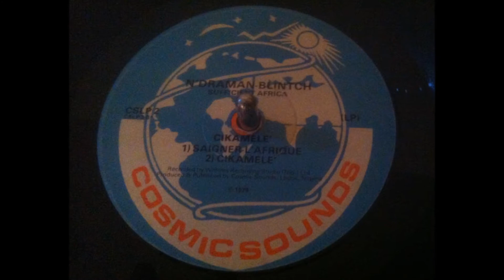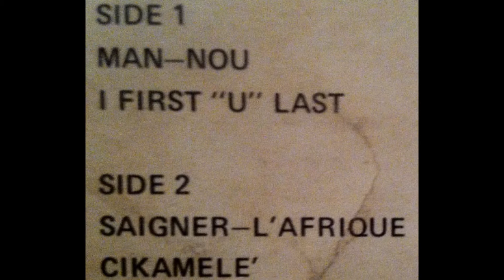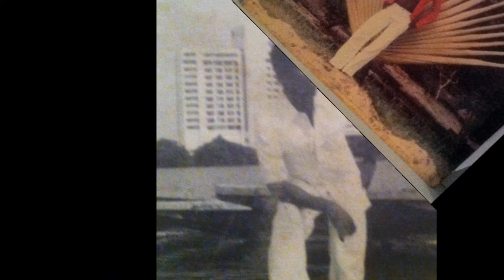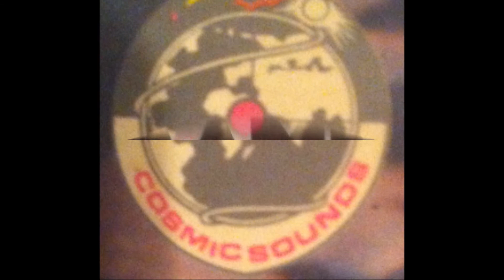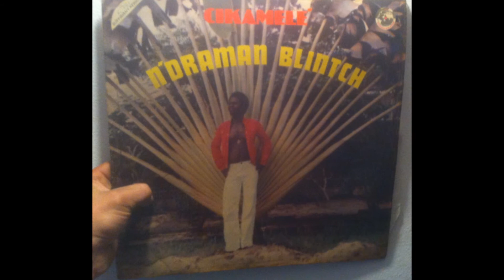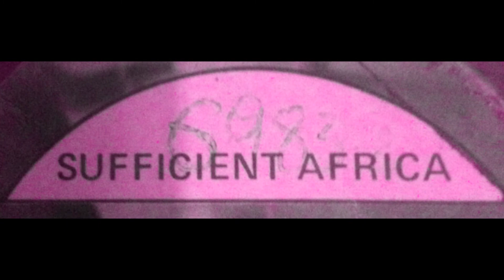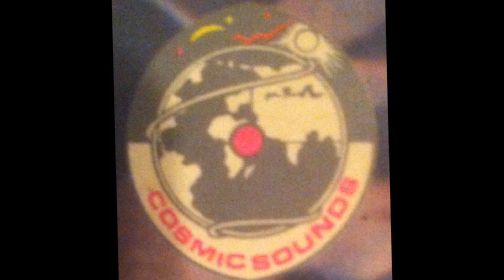AfroFunk, N'Draman Blintch - Cikamele'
Original LP (CSLP2)
N'Draman Blintch - Cikamele'
Sufficient Africa
Recorded by : Wilfilms Recordings Studio Ltd.
Produced and published by : Cosmic Sounds & Vibrations 1979
William Onyeabor On Keyboards ?